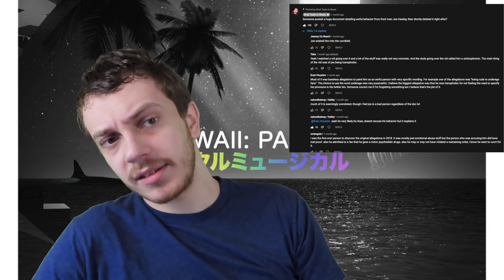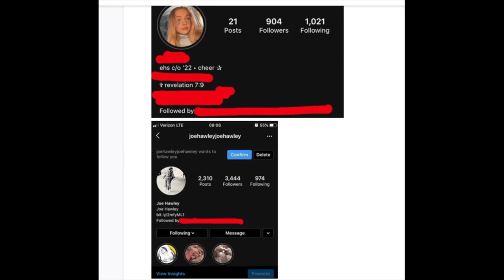The Whitest Album of All Time. First Reaction to Tally Hall - Marvin's Marvelous Mechanical Museum.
MMMM has the occasional highlight where the goofy boyband comes together with a compelling tune, but the lows on this album are horrifically cringe.

Tally Hall is the white Weezer

Tally Hall - Marvin's Marvelous Mechanical Museum (2005)

Tracklist:
Intro - 0:00
1. Good Day - 5:14
2. Greener - 8:09
3. Welcome to Tally Hall - 11:04
4. Taken for a Ride - 14:30
5. The Bidding - 18:10
6. Be Born - 23:12
7. Banana Man - 25:34
8. Just Apathy - 29:23
9. You Spring and a Storm - 31:20
10. Two Wuv - 35:53
11. Haiku - 37:33
12. The Whole World and You - 38:32
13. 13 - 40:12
14. Ruler of Everything - 40:18
15. Hidden in the Sand - 44:37

Genre - Indie Pop, Pop Rock, Theater-Core

SPOILERS

Favorite Tracks: Greener, Welcome to Tally Hall, The Bidding, Ruler of Everything

Least Favorite Track: Banana Man

4/10